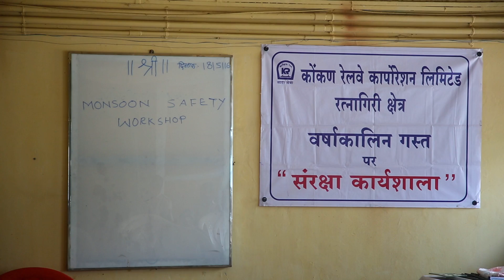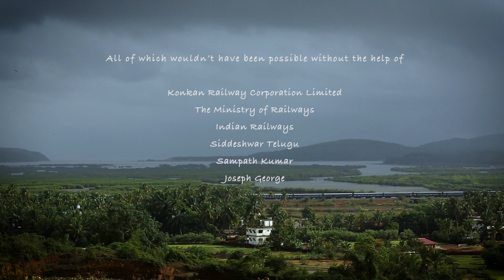That Coastal Railway Line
The Konkan Railways is a section of the Indian Railways network that runs along the Konkan coast of India between the major port cities of Mumbai and Mangaluru.

Though it provides a strong and economic link between these two cities, the region through which the railway track passes was geographically challenging to construct and is considered to be an engineering marvel.

The monsoon is embedded in the Indian culture. It’s a factor that determines people’s livelihoods across the country and is considered sacred to a large portion of the population.  Unfortunately, the arrival of the monsoon also indicates the relentless fury of Mother Nature that unleashes on certain portions of the country leading to disastrous consequences.

 The Konkan Railways lies directly on the path of the southwest monsoons. Due to its challenging nature and its notorious three-month monsoon period, this railway organisation has had a lot of setbacks in terms of natural calamities and lives lost due to geological reasons. The film aims to understand how an organisation deep rooted in technological advancements prepare for this annual event and how they eventually deal with it during the full might of the monsoon.

The film is conceived as an answer, with the questions revealed throughout.